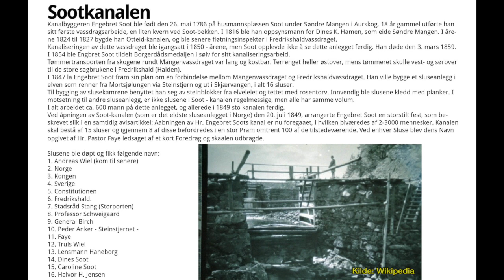Sootkanal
This video is about Sootkanal